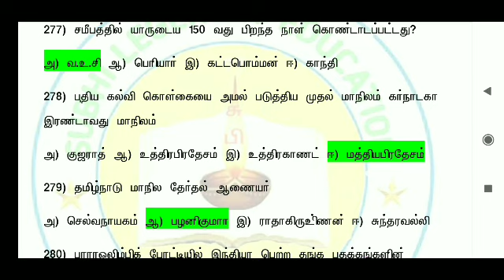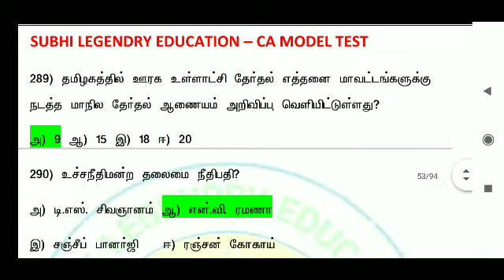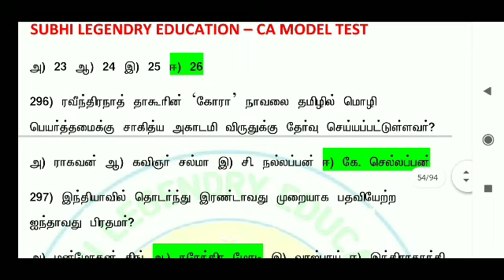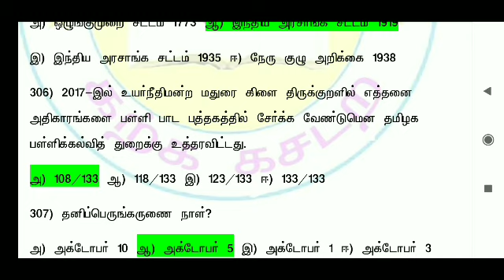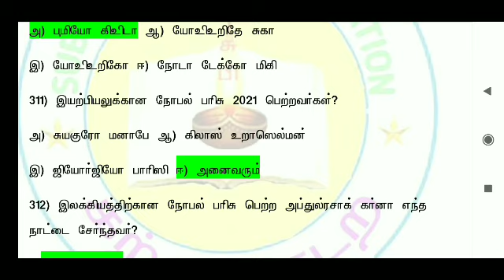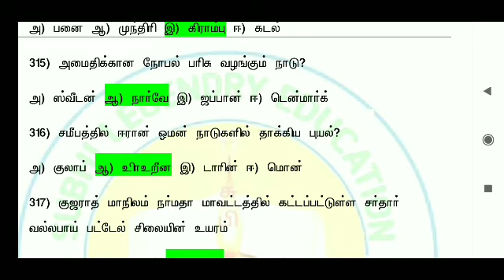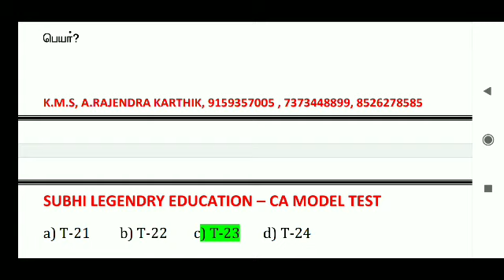TNPSC /GROUP 2,4 PGTRB 2021 நடப்பு நிகழ்வுகள் வினா விடை பகுதி 9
நன்றி